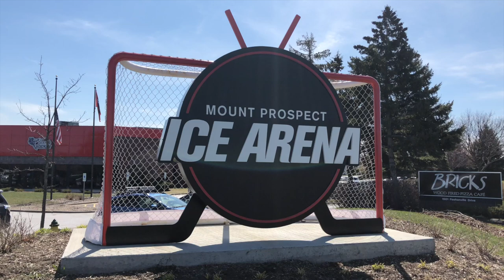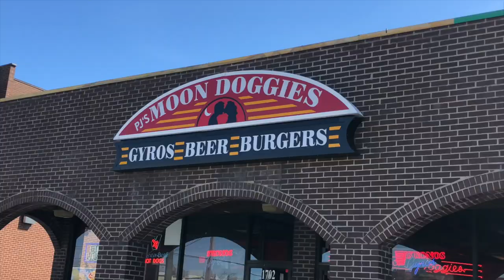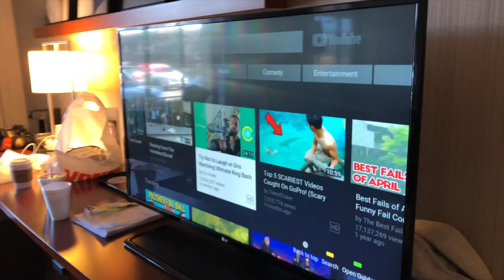DAY 2 VLOG Chicago Tournament | 2018 STX CHI TOWN PEEWEE AAA (04-20-2018)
Day 2 Chicago Tournament was great. Boys won their first 2 games, and they're playing well.